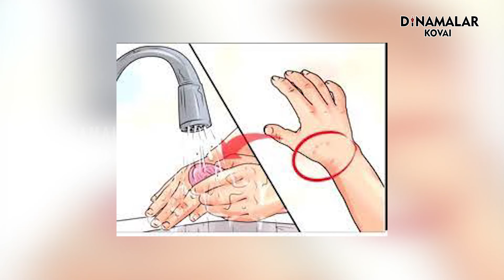நாய்களுக்கு வெறிநோய் வராமல் தடுக்க விழிப்புணர்வு அவசியம்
இந்தியாவில் இரண்டு வினாடிகளுக்கு ஒரு நாய் மனிதனை கடிக்கிறது. 30 வினாடிகளுக்கு ஒரு நாய்க்கடி இறப்பு நடக்கிறது. இதற்கு வெறிநாய்க்கடி பற்றி பொது மக்களிடையே போதிய விழிப்புணர்வு இல்லாததும் ஒரு காரணம். தெருவில் உள்ள நாய்களுக்கு மட்டுல்லாமல்,வீட்டில் உள்ள நாய்களுக்கும் வெறி குணம் இருக்கும். இதை தடுக்க தடுப்பூசி கண்டிப்பாக போட வேண்டும். நாய்கள் மனிதர்களை கடிப்பதற்கு பல காரணங்கள் உள்ளன.